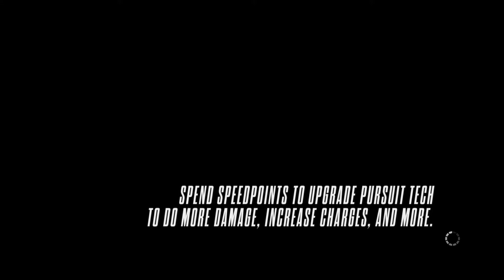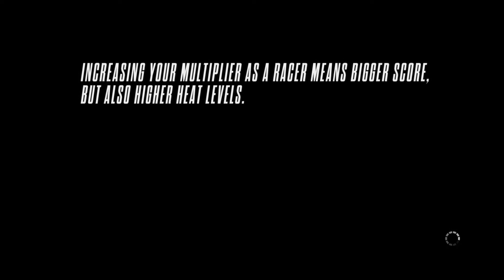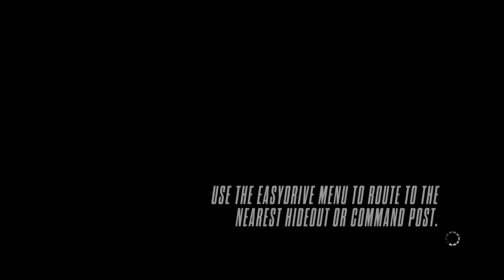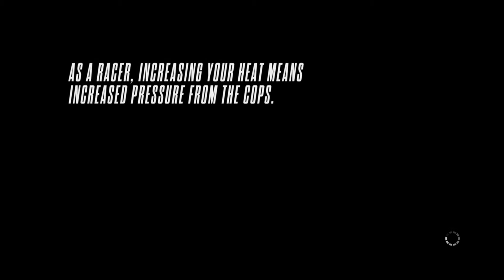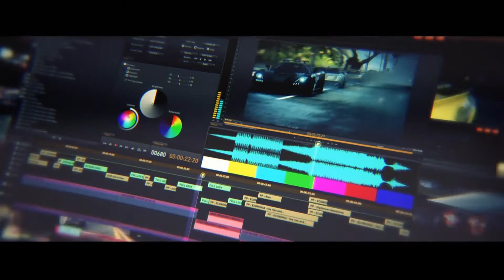Need For Speed Rivals part 17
the 17th part of NFS Rivals lets play series
covering the 17th mission start & end of chapter 6 in racer career of NFS Rivals